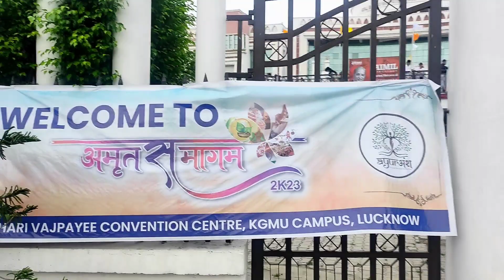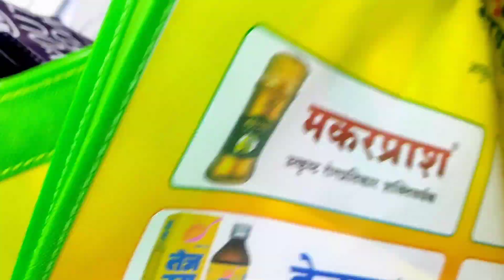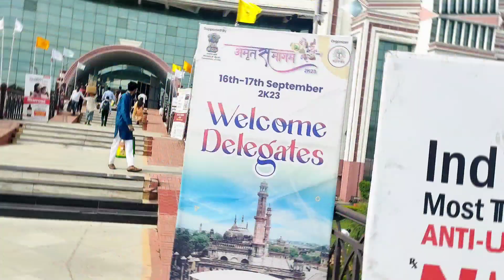Lucknow Tour Day - 2 || अमृत समागम - Ayurveda Seminar || Vlog -3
1. Dehradun to Lucknow
2. Train journey vlog
3. Travel with friends
4. Medicos adventure
5. Indian railway experience
6. Friendship moments
7. Lucknow exploration
8. Medical students vlog
9. North India travel
10. Train adventure with buddies